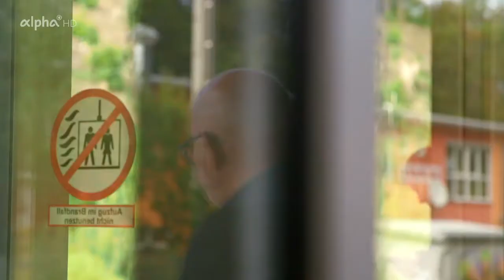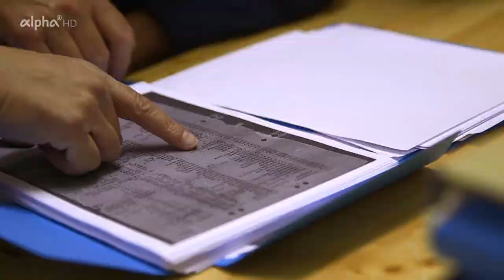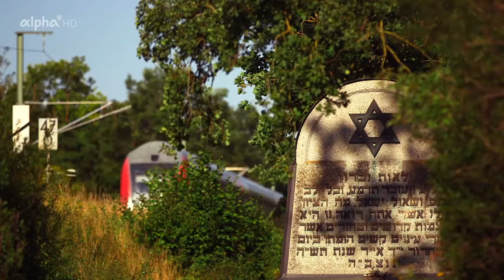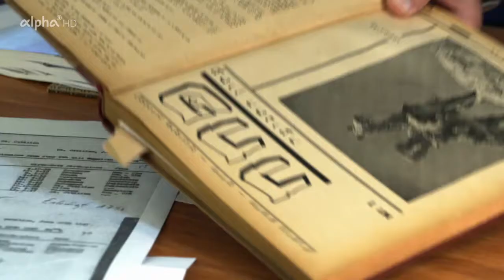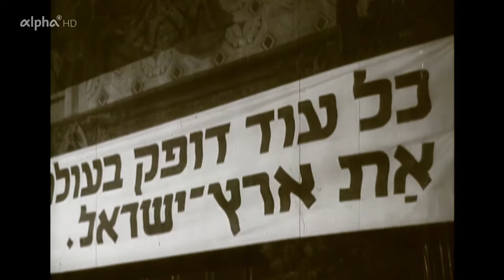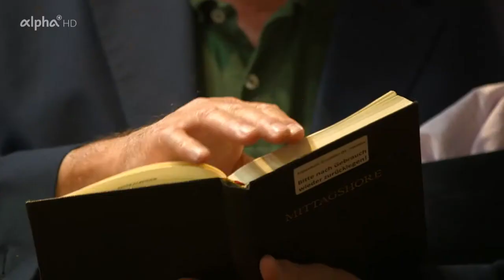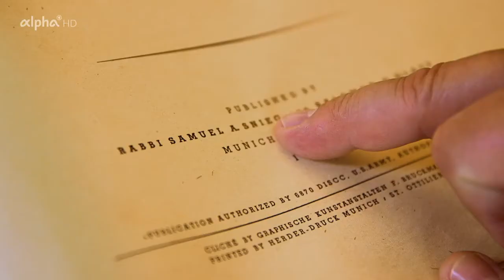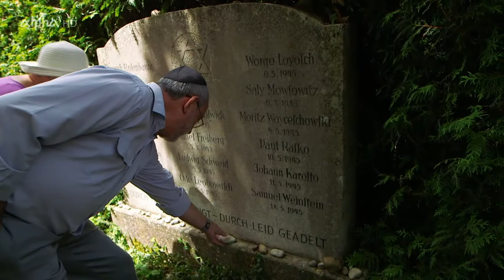Die Kinder der Stunde Null - Sankt Ottilien, München, Jerusalem | ARD-alpha Doku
David Avnir lebt in Jerusalem, David Stopnitzer in München. Sie sind Söhne von Holocaustüberlebenden. Doch warum sind die beiden ausgerechnet in einem Benediktinerkloster nördlich des Ammersees zur Welt gekommen? Der Film von Tilmann Kleinjung begleitet die Männer zurück an ihren Geburtsort, ins oberbayerische Kloster St. Ottilien, und erzählt ihre ungewöhnliche Geschichte.